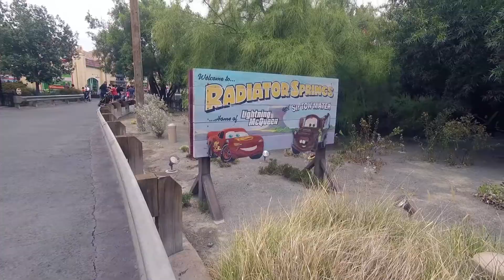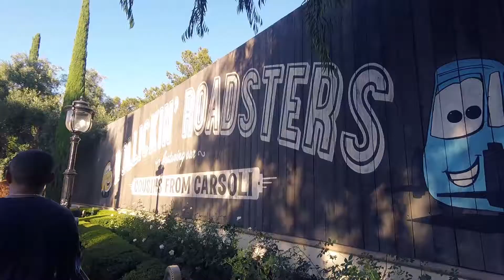DISNEY CALIFORNIA ADVENTURE VLOG PART 2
In this video I spend time in my favourite land, Cars Land, and watch World of Color.

-Bri